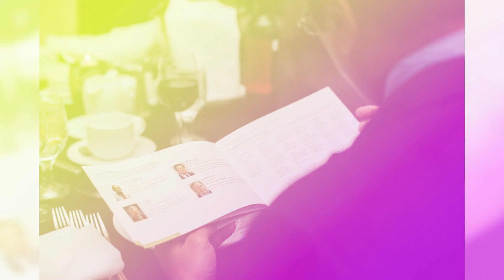ISA 2018 Honors and Awards Gala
The ISA Honors and Awards Gala was held on Sunday, 14 October 2018 at the Grand Hyatt Montreal, Quebéc, Canada. The Honors and Awards program provides an opportunity for ISA to recognize outstanding individuals for the contributions they have made to the Society and/or automation industry.

In addition to recognizing the Celebrating Excellence honorees, four Senior ISA Members were elevated to the distinguished grade of ISA Fellow. The Fellow grade is granted in recognition of outstanding achievements in scientific or engineering fields as recognized by their ISA peers.

Adding drama to this year's awards presentations, the recipients of the Division Excellence Award and the Section Excellence Award were revealed at the Gala.

The top three nominees for each category were acknowledged for their significant achievements.